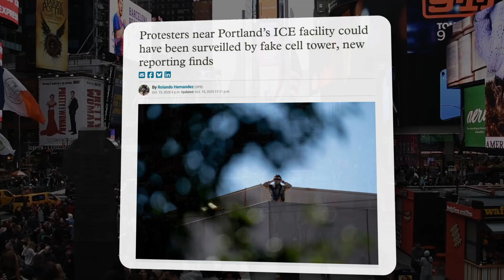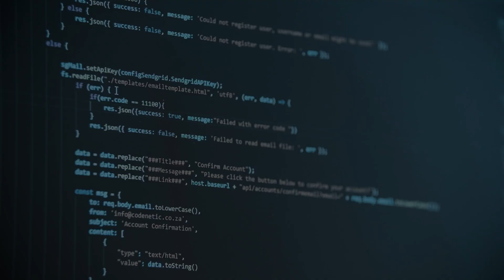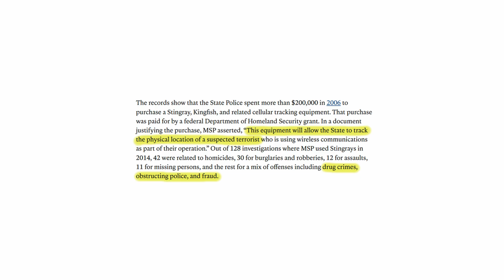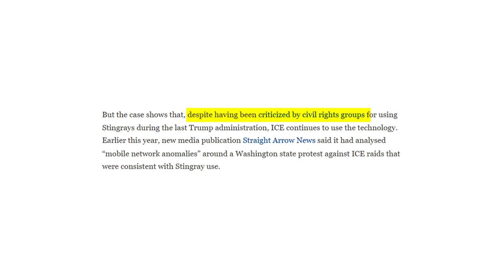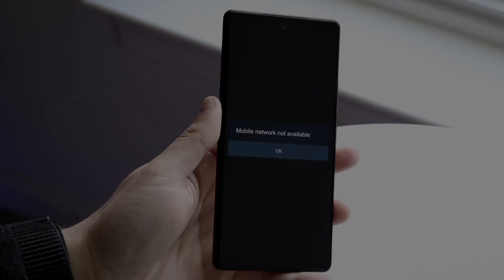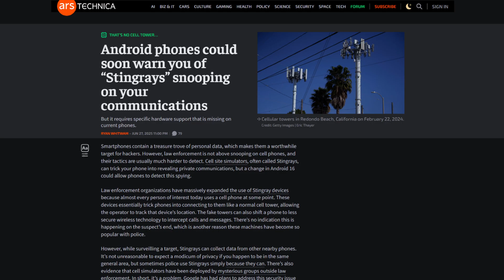The Fake Cell Towers Used to Track Immigrants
What if your phone connected to a fake cell tower—not to give you service, but to track your location? In this video, we break down how U.S. immigration authorities, specifically ICE, have been using Stingray devices to follow people through cities — including a recent case in Utah, where agents tracked a suspect’s phone for over 30 blocks using cell-site simulation technology. Originally developed for counterterrorism, these fake towers are now sweeping up data from everyday citizens, often without our knowledge or consent. We’ll explain how the tech works, what it means for privacy, and why this affects far more than just immigration cases.

💡 Have questions or ideas? Leave them in the comments!